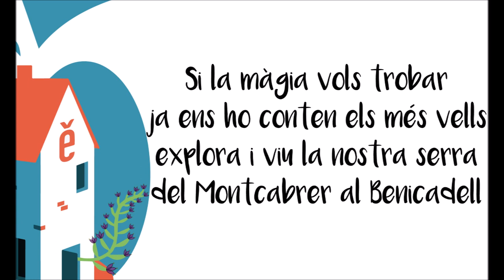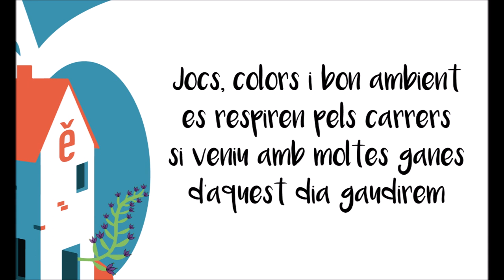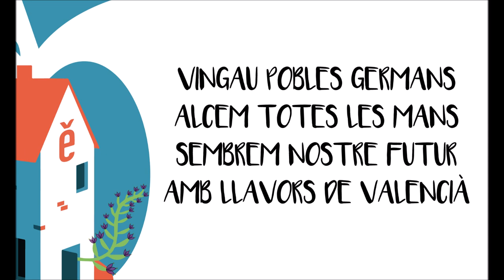ARRELS [ESiR] TROBADA ALCOIÀ-COMTAT 2020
Gravació i masterització: David (Ràdio Cocentaina)
Cor: Xiquetes i xiquets del CRA Mariola-Benicadell

LLETRA:

Vingau pobles germans
alcem totes les mans
sembrem nostre futur amb llavors de valencià.
Vingau de tot arreu i cantem a una veu
per fer fortes les arrels.

L'aigua brolla entre la terra
cau rodant muntanya avall
des del més alt de Mariola
porta olor particular.

Si la màgia vols trobar
-ja ens ho conten els més vells-
explora i viu la nostra serra
del Montcabrer al Benicadell

Jocs, colors i bon ambient
es respiren pels carrers
si veniu amb moltes ganes
d'aquest dia gaudirem.

Tot el CRA ací t'espera
amb la festa de la llengua
recorrent el poble d'Agres
que celebra les trobades.